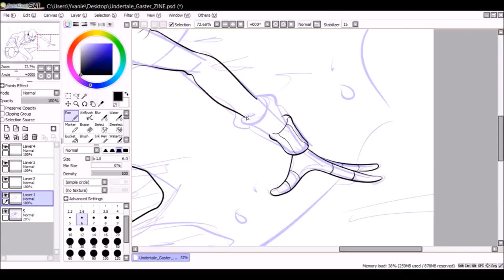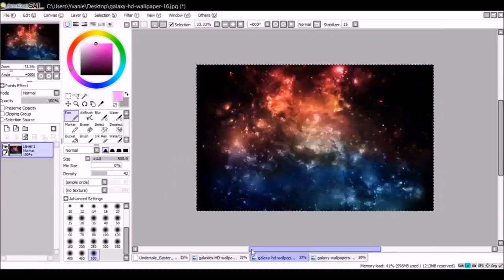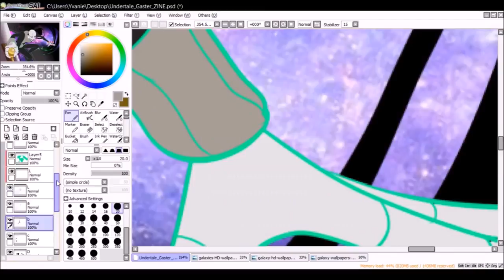(Undertale Game) Speed Draw - Dr. Gaster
Check out the final piece here :)

Done for a fanzine! Why does everyone keep telling me he sexy tho?!

So yeahhh OBS couldn't record what was showing on my photoshop screen, I'll try to fix that in the future! It's not like I use photoshop that much anyway XD